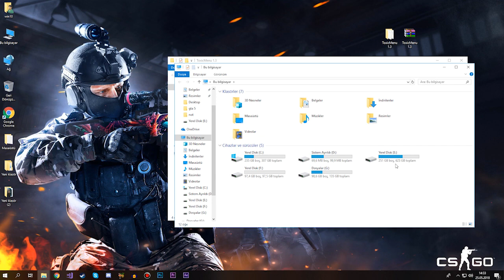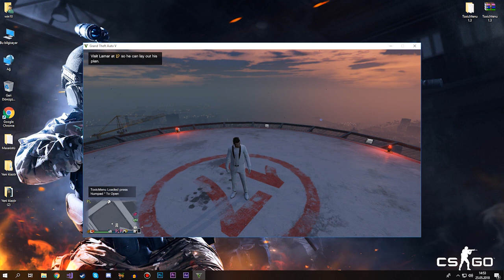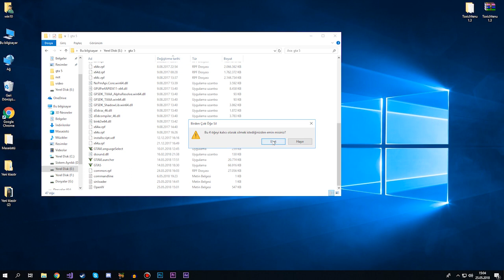Gta 5 Online - Yeni Para Ve Level Hilesi - Ban Yok - 1.43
█████████████●AÇIKLAMAYI BÜYÜT●█████████████

                                                  🔽 BİLGİ 🔽
●▬▬▬▬▬▬▬▬▬▬▬▬▬๑۩۩๑▬▬▬▬▬▬▬▬▬▬▬▬▬●

                                           🔽İndirme Linki🔽
   İşini Gördüyse Bi Like Atarsın Demi Knk  ? 😋
   Hile Linki ● Kanaldaki son hileyi kullanmanızı öneriyorum.

                                         🔽 Hile Satışlarımız 🔽
  |  Ban Yemek İstemiyormusun ? En Ucuz Fiyatlar Seni Bekliyor...  |